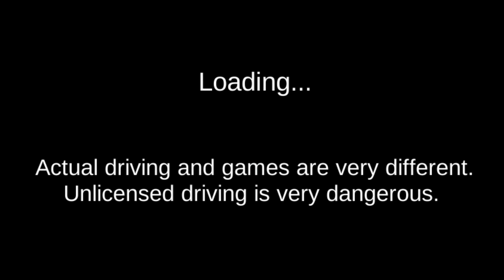3D Driving Class #10 Gas Station Funny Driving! Best Car Game - Android Gameplay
3D Driving Class #4 Gas Station Funny Driving! Best Car Game - Android Gameplay

Comment your suggestions in  Comment box and also for any mods or game 😉😉